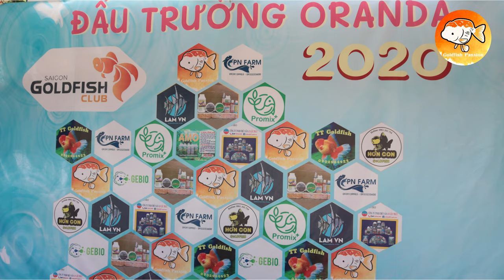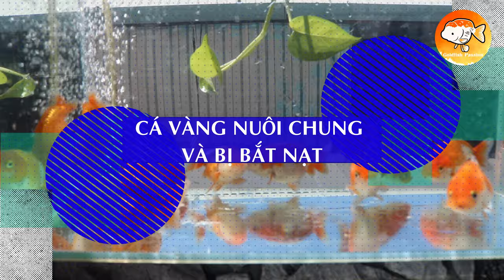10 YẾU TỐ KHIẾN BẠN MỚI NUÔI CÁ VÀNG THẤT BẠI DamMeCaVang | ĐAM MÊ CÁ VÀNG